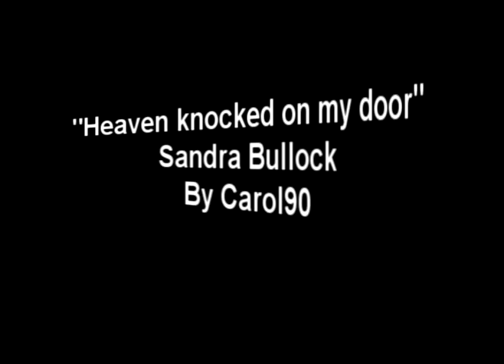Sandra bullock - Heaven knocked on my door